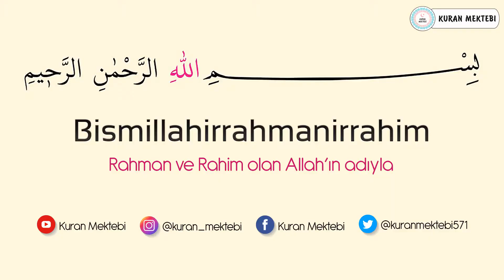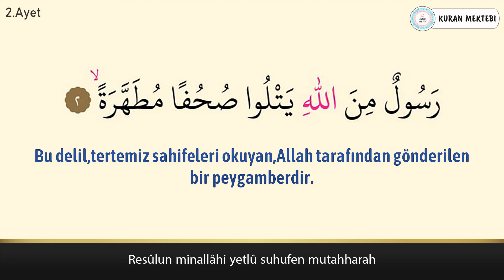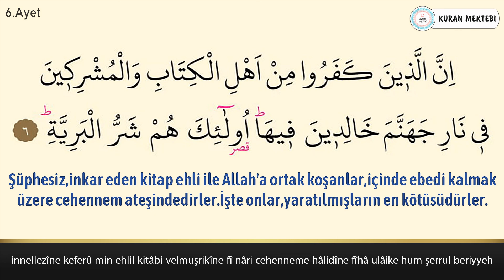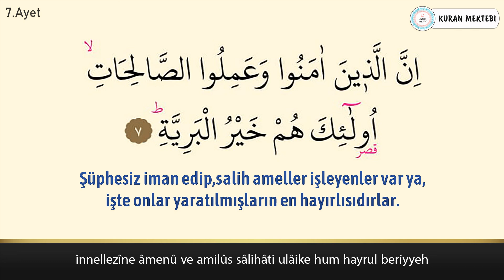Beyyine suresi ezberle her ayet 5 tekrar (Davut Kaya)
Beyyine suresi ezberle Davut Kaya videomuzda beyyine suresi ezberlemek için 5 tekrar şekilde hazırlanmıştır beyyine suresi ezberleme kolay olmaktadır bu şekilde yeni ezberleyenler için özellikle önerilebilir, videomuzda Kuran ezberleyip beyyine suresi kolay ezberleme yapabilirsiniz, diğer sure ezberle videolarımız için kanalımızın oynatma listeleri bölümüne bakabilirsiniz.